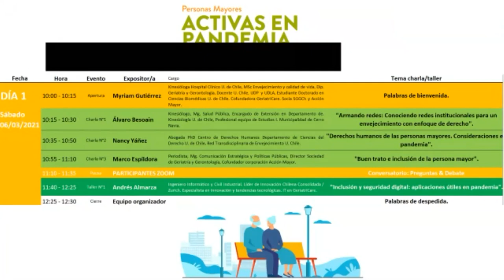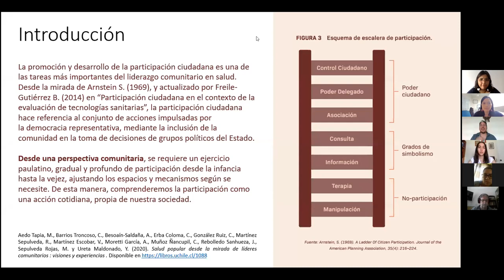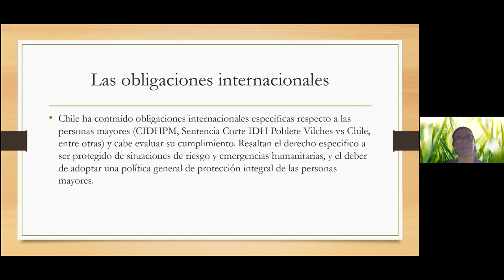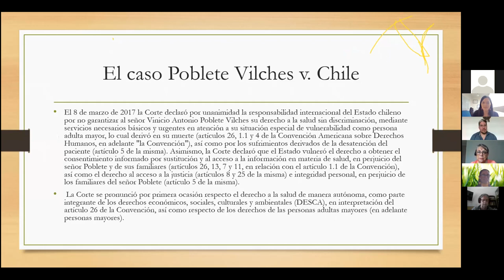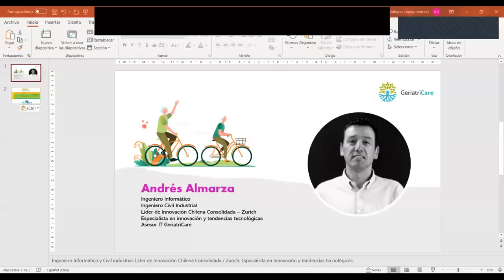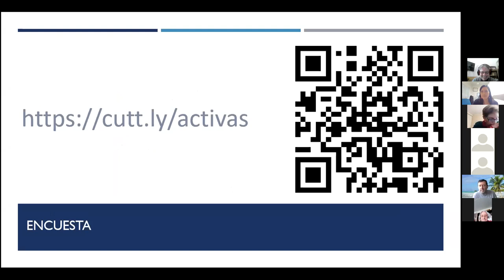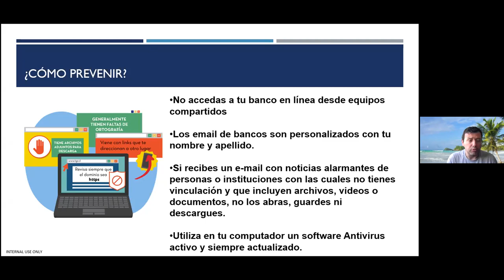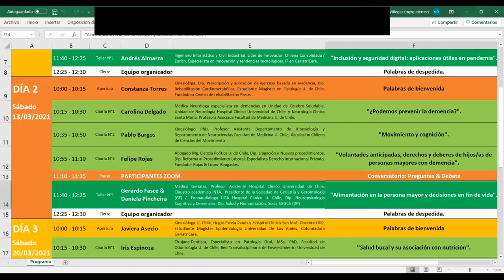Activas en Pandemia (1era Jornada virtual)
Primera sesión del sábado 06 de marzo de Jornada virtual de capacitación y telesalud para personas mayores, su ecosistema de cuidado y estudiantes de salud.

Hoy expusieron:
Alvaro Besoaín, kinesiólogo
Nancy Yáñez, abogada
Marco Espíldora, periodista
Andrés Almarza, ingeniero informático

Equipo organizador dirigido por Myrian Gutiérrez, kinesióloga